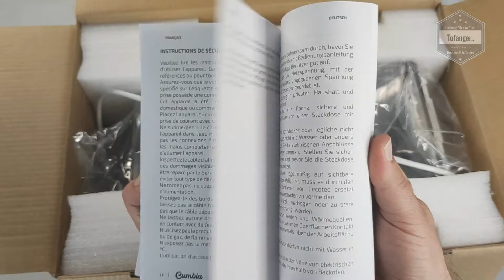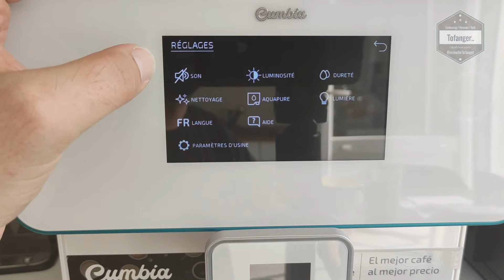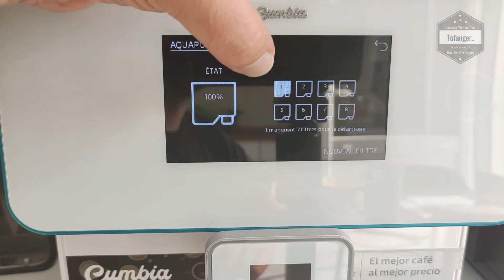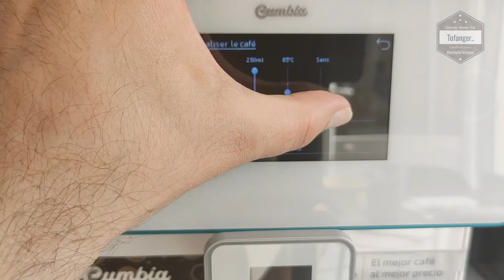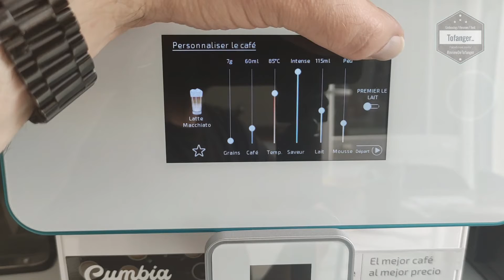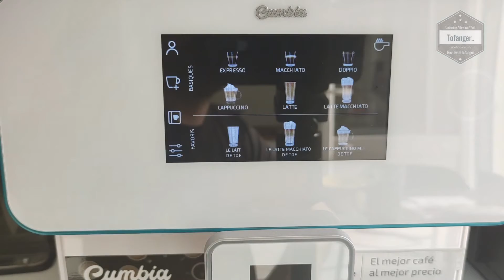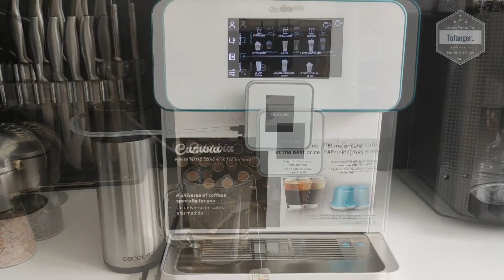Cecotec CUMBIA Power Matic-cinno 9000 - Machine à café automatique 19 bars - Unboxing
Un café au gouts de chacun, c'est possible avec la machine à café automatique CUMBIA Power Matic-cinno 9000 de Cecotec.
Cecotec est une marque très connue en Espagne pour les produits électroménagers avec un bon rapport qualité prix.

La Cecotec CUMBIA Power Matic-cinno 9000 est une machine à café méga automatique permettant de de faire différents cafés avec une seule machine très simplement. (Espresso, Café Lungo, Cappuccino, lait chaud, préparation eau pour Thé vert/noir/blanc...)
Cela change complètement en terme de gouts par rapport aux machines de type Senseo que j'avais jusqu'à maintenant.

La machine à café Cecotec est très simple à l'utilisation et ses fonctions sont assez intuitives.
Sur la face avant de la CUMBIA Power Matic-cinno, on retrouvera un large écran tactile couleur permettant de choisir ce que l'on souhaite, tout est simple et intuitif.
Le bec verseur est ajustable en hauteur afin de s'adapter aux différentes tasses / mug que l'on peut mettre sur cette machine.

Sur le dessus de la machine à café Cecotec Matic-cinno 9000, on trouvera un réservoir d'une contenance de 250g permettant de mettre du café en grains. Il est possible de régler le broyeur sur cinq positions à l'aide d'un bouton de réglage facile d'accès pour obtenir une finesse de broyage en fonction de ses gouts.
On y trouvera également un emplacement permettant de mettre du café moulu / décaféiné ...
Et enfin, un chauffe tasse est présent aussi.

Sur le côté droit de la Power Matic-cinno 9000, on trouvera un bac permettant de collecter le mare de café.
Sur le côté gauche, ce sera le récipient à eau.
Les deux sont facile d'accès et plutôt pratique.

A partir de l'écran tactile, il est possible de choisir une vingtaine de recette différentes, en fonction de nos envies.
Il est également possible d'enregistrer jusqu'à 10 utilisateurs et d'y ajouter les boissons de chacun en les personnalisant si nécessaire, je trouve le concept vraiment bien.

A noter quand même, je trouve dommage que cette machine à café automatique Cecotec ne possède pas une mise en veille automatique qui permettrait d'éteindre l'écran tactile et de couper le chauffe tasse quand la machine n'est pas utilisé depuis un certain temps.

En bref, cette machine à café Cecotec CUMBIA automatique donne de très bons résultats.
Nous apprécions le gouts du café préparé avec cette machine, la facilité pour le préparer ou régler les paramètres afin de personnaliser le café/Espresso/... en fonction de chacun et également cette possibilité de nous préparer des cappuccinos ou latté facilement avec un résultat/gout similaire à ce que demandé en resto.

Amazon FR

Caractéristiques :

Marque : CECOTEC
Modèle : Cecotec CUMBIA Power Matic-cinno 9000
Type : Machine à café automatique
Poids : 13.5 kg
Puissance : 1500W
Pression : 19Bars
Capacité du réservoir à eau : 1.7L

▶ Cafetière megautomatique Cecotec avec moulin en céramique intégré et 5 niveaux de mouture.

▶ Système Custom Coffee permet de personnaliser l’intensité, la température, la pression, la quantité de café, lait, mousse, crème...

▶ Permet de créer jusqu’à 10 utilisateurs différents et mémoriser tous vos cafés préférés en les enregistrant sur l’écran d’accueil avec votre nom.

▶ Système Always Clean réalise un nettoyage des circuits individualisé pour entretenir la cafetière.

Plan de la vidéo :
00:00 Intro
00:08 Unboxing Cecotec CUMBIA Power Matic-cinno 9000
04:44 L'écran tactile et les différents menus de la Cumbia Matic-cinno 9000
08:14 Préparation d'un thé avec la machine à café CECOTEC
09:09 Préparation d'un Cappuccino avec la Cecotec Cumbia 9000
10:29 Préparation d'un café Lungo avec la Power Matic-cinno 9000

A bientôt
Tof..